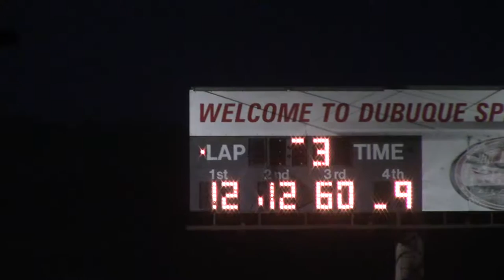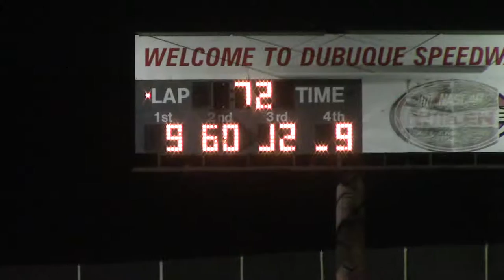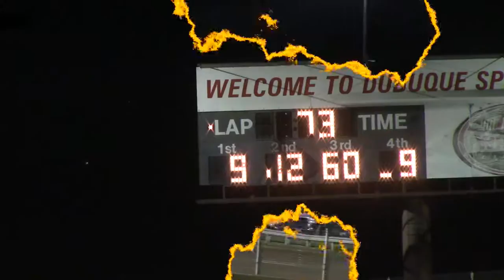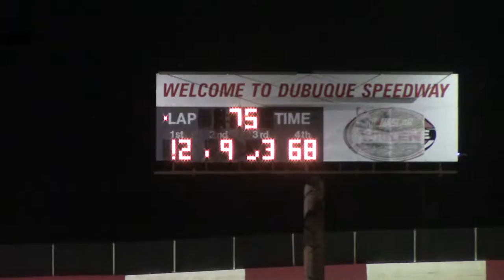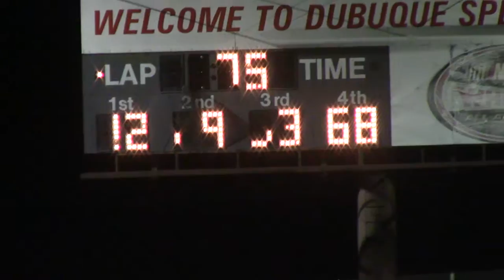Dubuque Sport Mod A Main 7/27/16